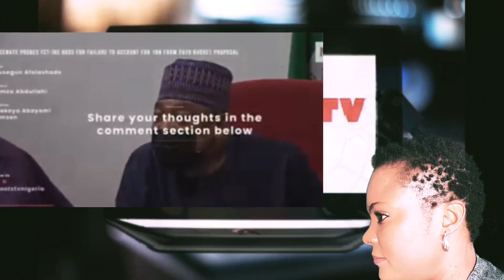BREAKING S£R!0US W@R IN ASOROCK AS SENATORS SMART @NGRILY L£@K MORE H!DD£N ASOROCK S£CR£TS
BREAKING S£R!0US W@R IN ASOROCK AS SENATORS SMART @NGRLY L£@K MORE ASOROCK H!DD£N S£CR£TS